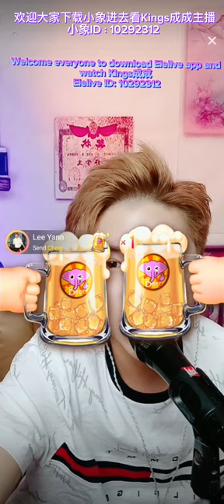kings成成：［厦门码头］完整版 Xia men ma tou full song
欢迎大家下载小象进去看Kings成成主播
小象ID：10292312

Welcome everyone to download Elelive app and watch Kings成成
Elelive ID: 10292312